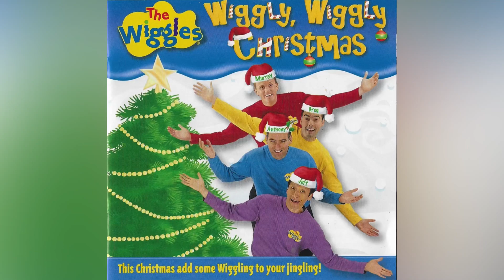Pirate Food Poem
The Wiggles: Pirate Food Poem from Wiggly, Wiggly Christmas (2000) US album.